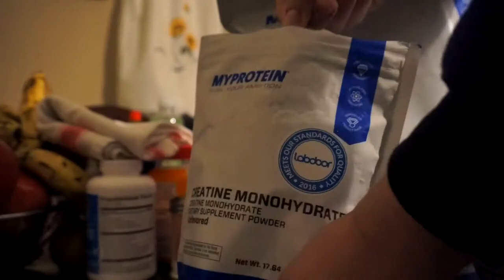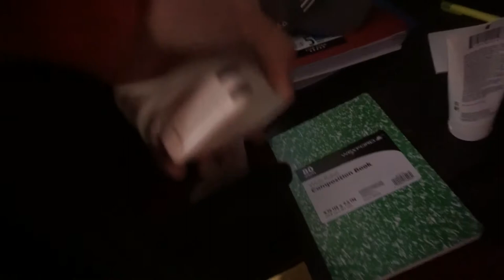New England Patriots Win Super Bowl (What We Can Learn)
Try those cricket protein bars!!

So the New England patriots won the super bowl against the Atlanta Falcons and it was safe to say it was one of the most, if not, the most intense football games I have ever witnessed in my life! Something that we can take from this is spoken about in this video! Hope you enjoy it :)

Background Music From:
TrapMusicHDTV